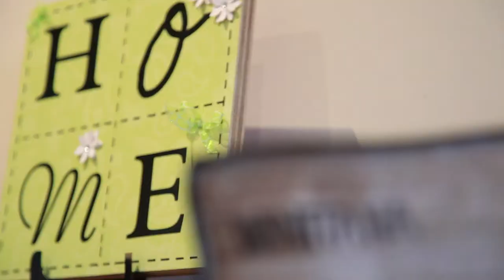Ich bin Mormone, Profi-Basketballer und mache Sandwiches.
Paora Winitana gibt sich nicht mit dem zweiten Platz zufrieden. Er möchte gewinnen, sowohl als Profi-Basketballspieler in Neuseeland als auch als Vater von drei lebhaften kleinen Jungs.